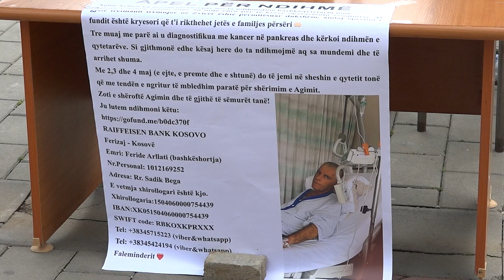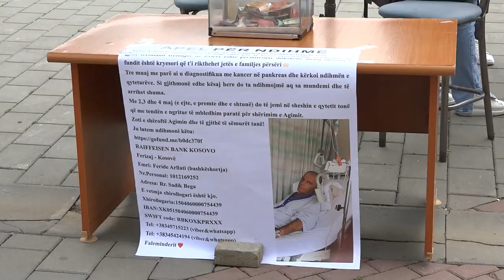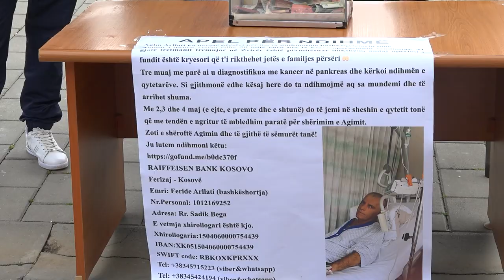Po kërkohen edhe 50 mijë euro për shërimin e Agim Arllatit